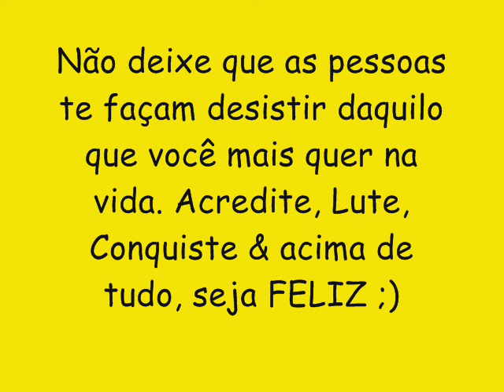MORENINHO NO KAPRIXXO CD NOVO LANÇAMENTO 2016 - É MENTIRA